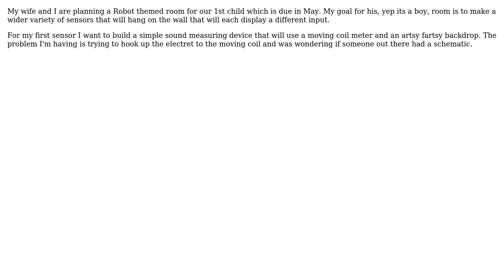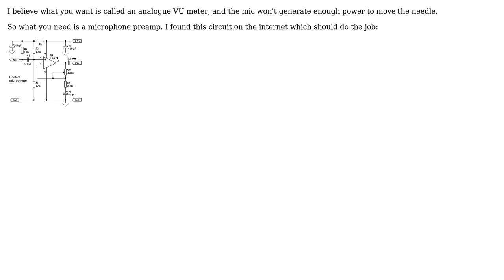Electronics: Moving Coil Circuit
With thanks & praise to God, and with thanks to the many people who have made this project possible! | Content (except music & images) licensed under CC BY-SA | Music | Images & others | With thanks to user Scott user Brian Carlton user BG100 and the Stack Exchange Network Trademarks are property of their respective owners. You are responsible for your own actions.